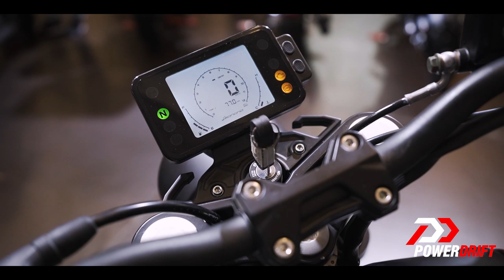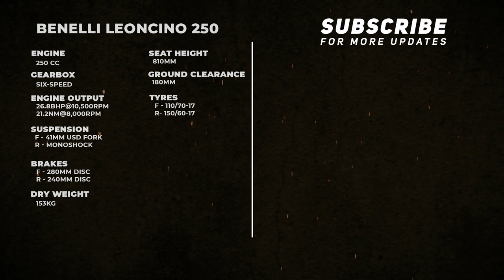Benelli Leoncino 250 : Most affordable Benelli : GIIAS 2019 : PowerDrift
Scramblers are all the rage right now and Benelli has a few of them in its range. But the one which has caught our attention is the Leoncino 250. Headed for our shore very soon, it gets distinctive neo-retro styling and a 26bhp 249cc single-cylinder engine. But in the face of competition from the likes of KTM 250 Duke and Bajaj Dominar, will the Benelli Leoncino 250 be able to hold its own?